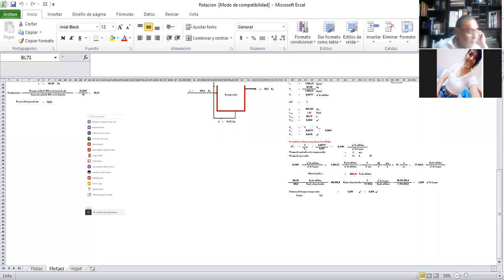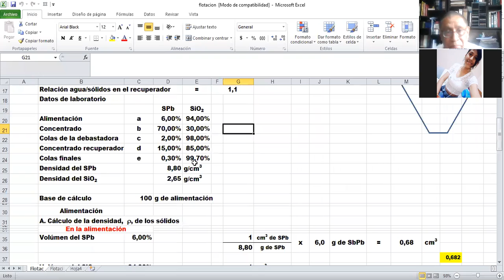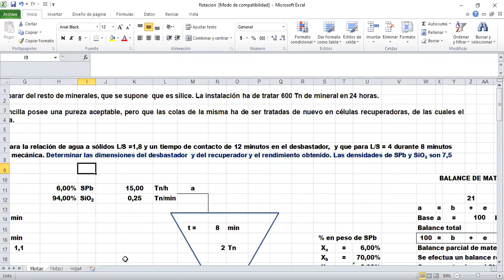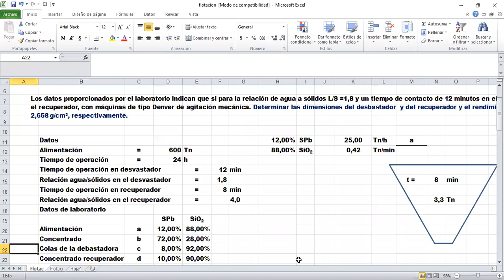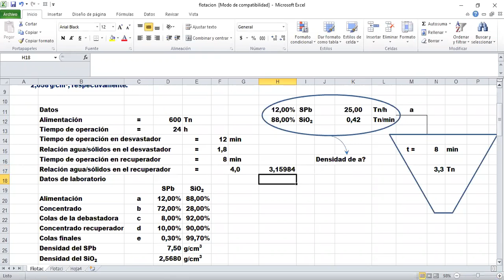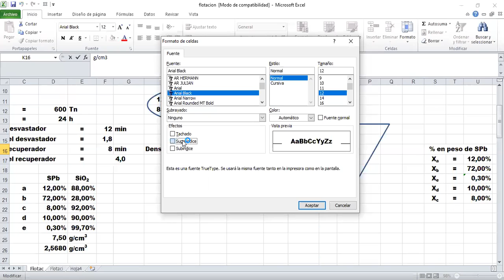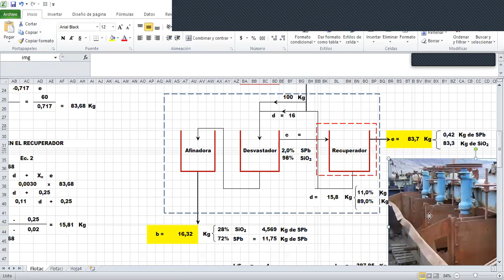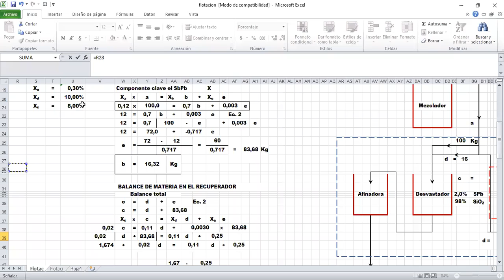OpiI 11 1